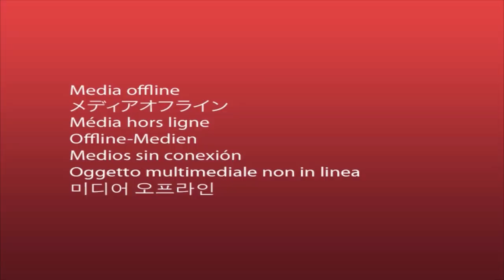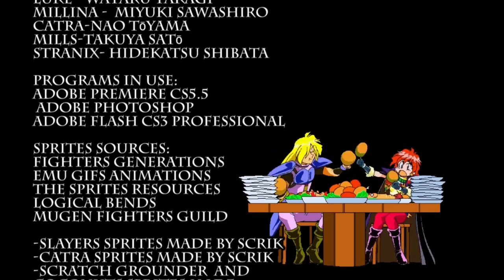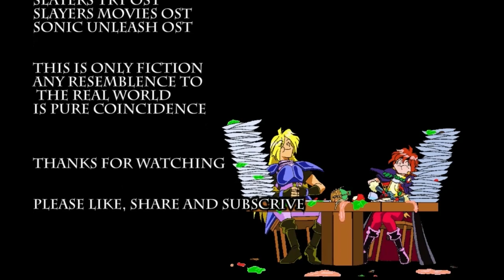Slayers Unlimited Episode 35